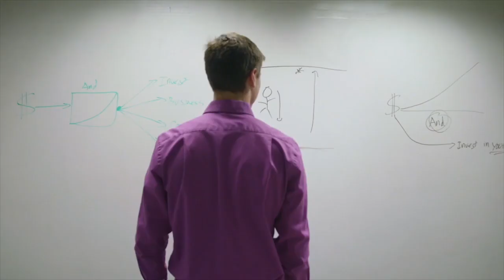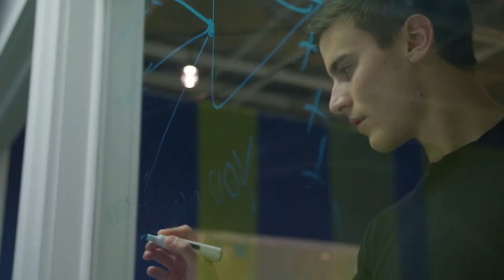Avoiding Retirement Risk With Distribution Expert Wade Pfau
Most retirement planning is focused entirely on the accumulation phase, but it is the distribution phase where many retirees face even greater risk.

In today's Better Wealth Episode, I had the honor and pleasure to interview Wade Pfau, expert in retirement and income distribution strategies. Out of all my interviews this one was one of the deepest and most informational as it comes to topics in retirement strategies. Wade is extremely well researched and in our conversation we discussed problems facing retirement, sequence risk loss, safe withdraw risk, annuities, life insurance, reverse mortgages, pension optimization strategies, buffer strategies, and different retirement options for people. Being in the industry you may have read journals/articles or books written by Wade. Listen as he shares his incredible story, experiences and wisdom.

For show notes, links, and resources visit us on our Podcast Webpage for this episode

Caleb Guilliams

Videos